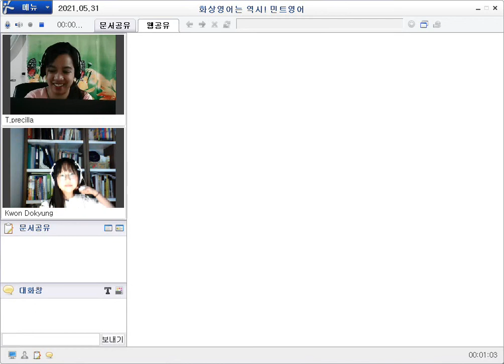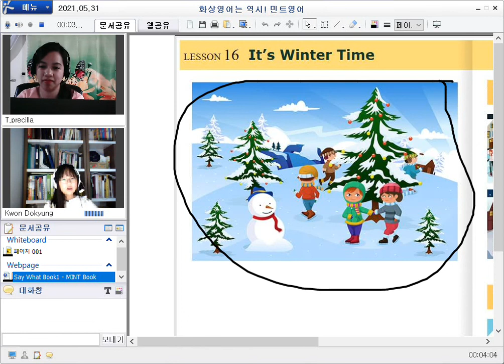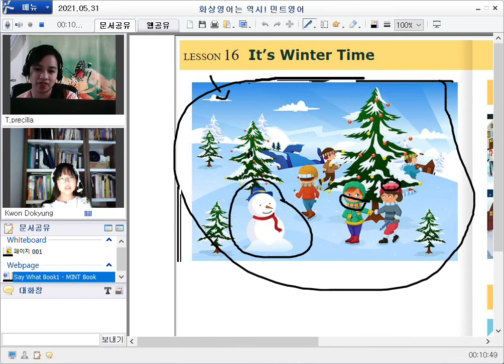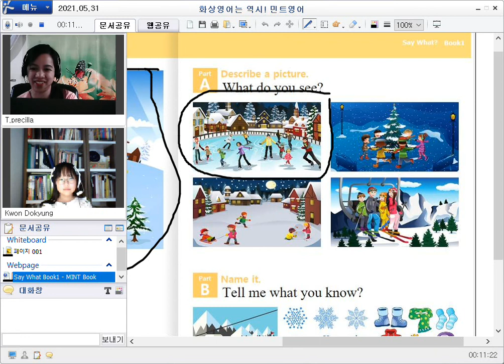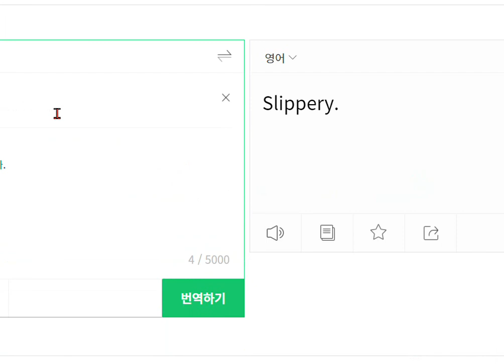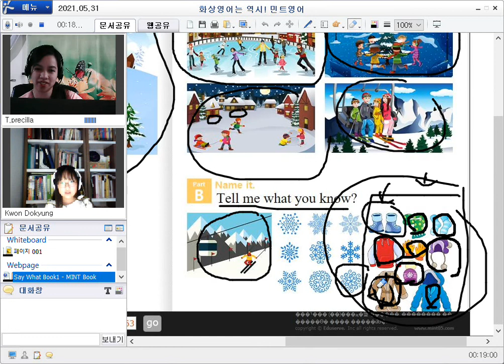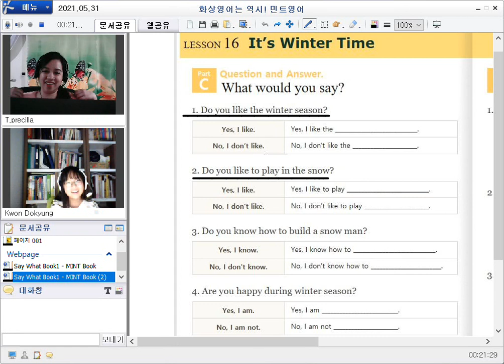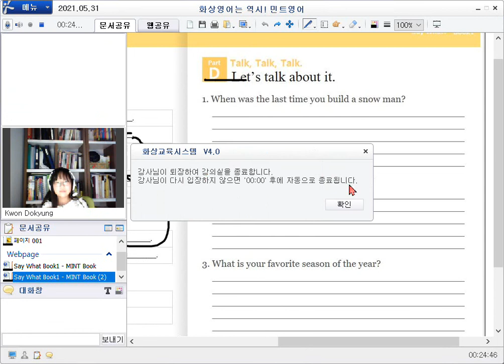(2021.05.31.원) 초등화상영어는 즐겁게 공부하고, 효과 확실한 민트영어!